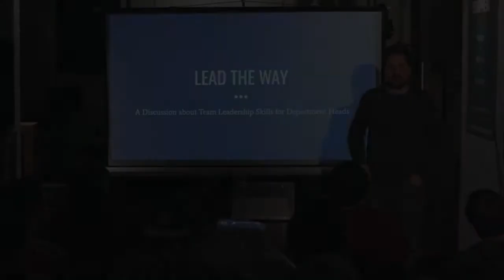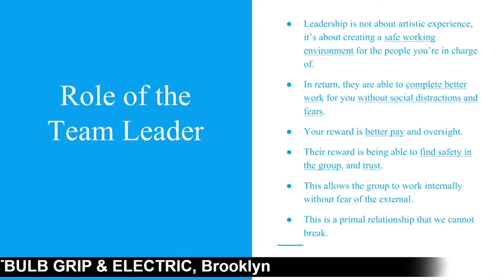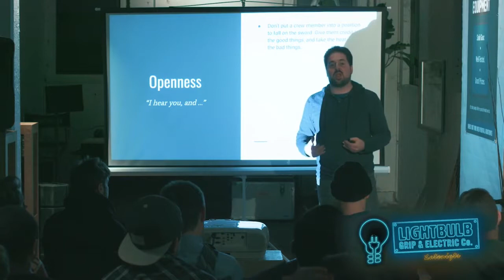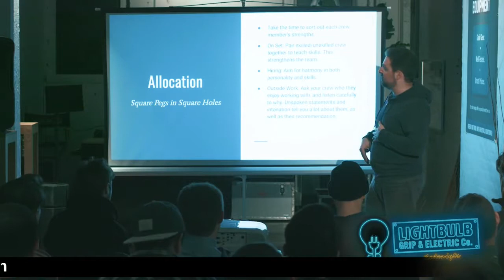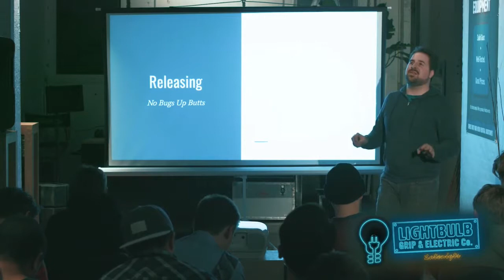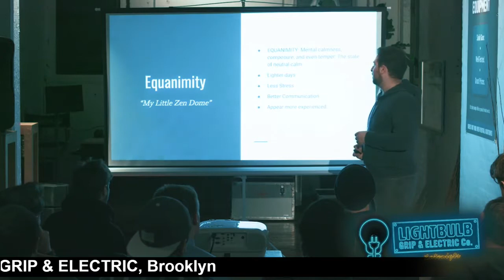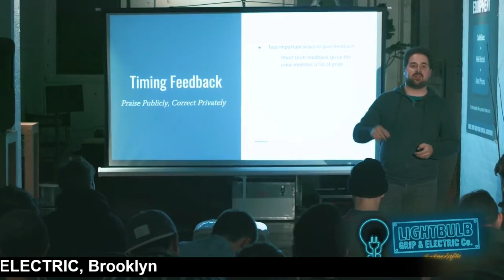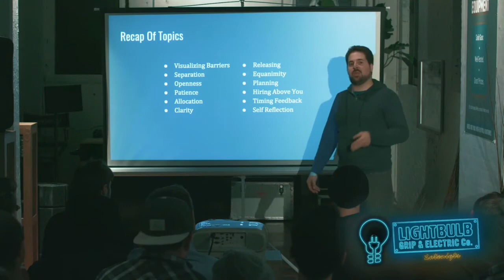Burnie's Applebox with Late Nights at Lightbulb Grip & Electric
LEAD THE WAY! A panel discussion on the duties and responsibilities of department heads in production.

This week, Adam Richlin takes us on a journey to explore team leadership skills for filmmakers. This one-hour class covers a wide range of leadership roles, from Key PA through Director, and covers a variety of on-set and off-set skills, communication styles, and mindsets that will help you grow and build a better team.